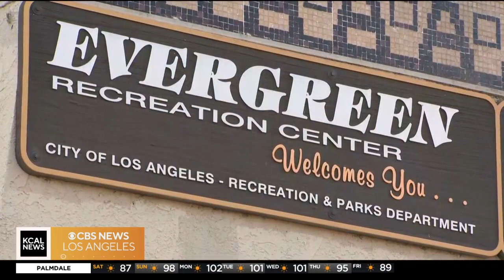Two arrested in connection with Boyle Heights recreation center murder of 16-year-old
A man and a teen were arrested in connection with the fatal shooting of 16-year-old Alfonso Ramos in Boyle Heights earlier this month.